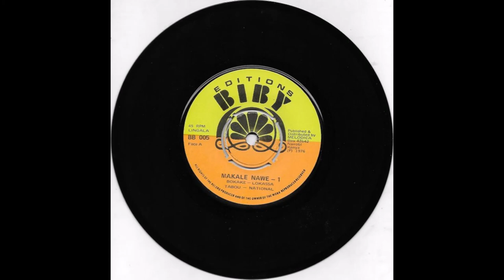EDITIONS BIBY - MAKALE NAWE PT 2 -TABOU NATIONAL -CAVACHA- AFRO ROCK - DANCE - MELODICA MUSIC STORES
Super crazy Cavacha track from Orchestra Tabou National. Killer guitar rift and fast passed accompanying band.
Track name MAKALE NAWE PT 2 - play from the flip side of the vinyl record EDITIONS BIBY, Catalogue no BB 005, released in 1976 by my publishing company MELODICA MUSIC STORES at Nairobi, Kenya.
Asante sana for your support. Music is Universal. Enjoy.